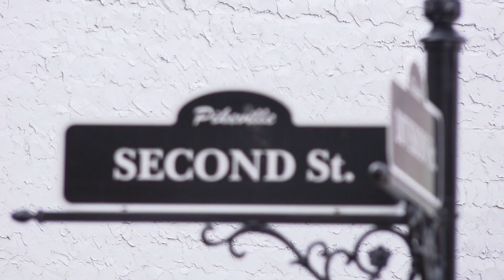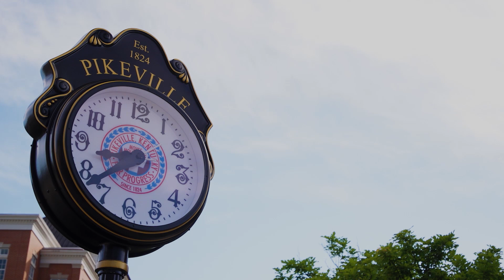Pikeville City Manager's Report - January 2020